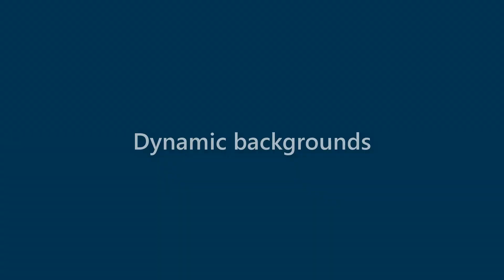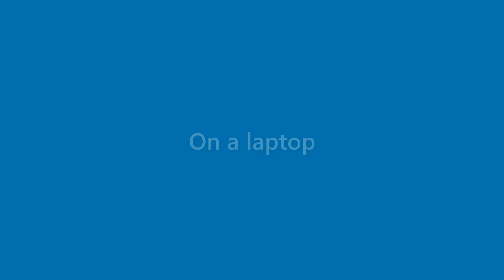Marian Pugh - appearance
Name Look - Marian Pugh - appearance. In this video we present "Marian Pugh" name look and feel in various scenarios.
This video will cover:
How does "Marian Pugh" look as a personal letterhead?
How does "Marian Pugh" look on a business card?
How does "Marian Pugh" look on a computer/laptop screen?
How does "Marian Pugh" look with different background colors?
How does "Marian Pugh" look with various fonts?